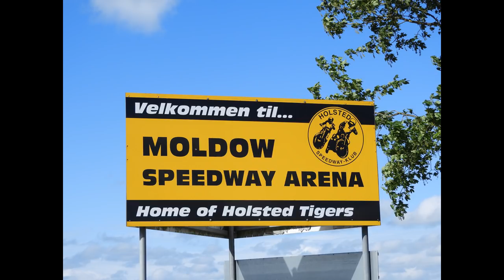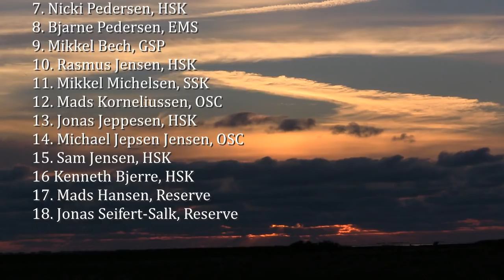* MOLDOW SPEEDWAY ARENA * - DM Finalen 2019 - 30.05.2019 - HSK 2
Jeg har, som nedenfor beskrevet, fået byttet om på torsdag og fredag i filmen.
Fejlen vil forsøgt rettet i nær fremtid.
I dennne  film er den samlede - DM FINALE 2019 - sådan som den blev kørt på Moldow Speedway Arena - TORSDAG, dag den 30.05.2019.

Bemærk Venligst følgende:

I filmen siger jeg - at DM matchen blev kørt - FREDAG den 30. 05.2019.
Det er naturligvis forkert.

Men da det tager cirka 3 timer at rette fejlen med risiko for at filmen bryder sammen, har jeg valgt at se bort fra denne fejl.

Det håber jeg man vil vise forståelse over for.

Mange hilsner fra Thorkil V. Brumsbjerg

You Tube - Moviemaker6900 - Thorkil Brumsbjerg